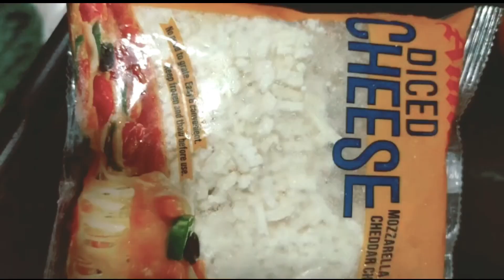"How to Make Delicious and Easy Bread Pizza in Just 15 Minutes - Bread Pizza Recipe for Pizza Lovers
In this video, you'll learn how to make a delicious and easy bread pizza in just 15 minutes! This recipe is perfect for those who love pizza but don't have the time or equipment to make traditional pizza dough. With just a few simple ingredients, you can create a tasty and satisfying meal that will please even the pickiest eaters.

The video will guide you step by step through the process of making the bread pizza, from preparing the bread base to adding your favorite toppings. You'll see how to make a quick and flavorful tomato sauce, how to layer the cheese and toppings, and how to bake the pizza to perfection.

Whether you're a busy student, a working parent, or just looking for a quick and tasty meal, this bread pizza recipe is sure to become a favorite. So grab your apron and get ready to make the ultimate bread pizza that will have everyone asking for seconds!

Regenerate response